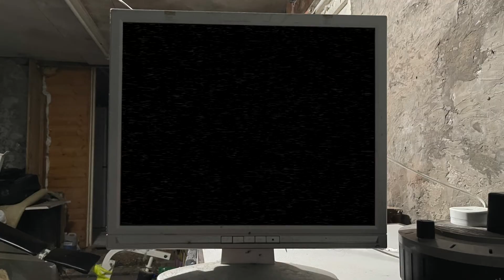Jigsaw and Michael Join Together